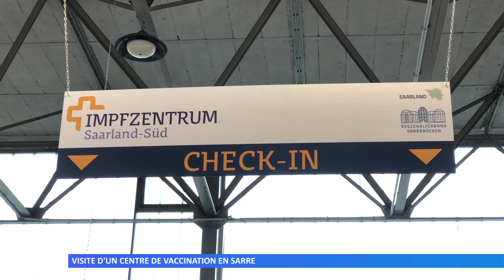Visite d’un centre de vaccination en Sarre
Une logistique très importante est mise en place. Découvrez le parcours des personnes qui viennent se faire vacciner sur le site de Sarrebruck-Sud.
Réalisation : Marie-Morgane LORENTZ - David HORÈS - Baptiste ANSE